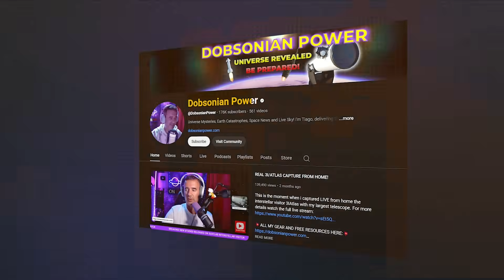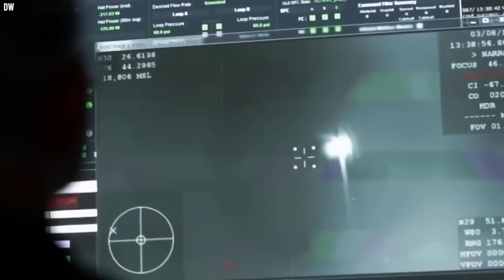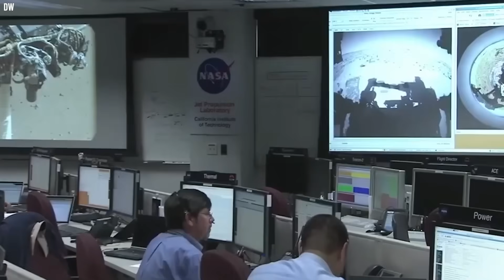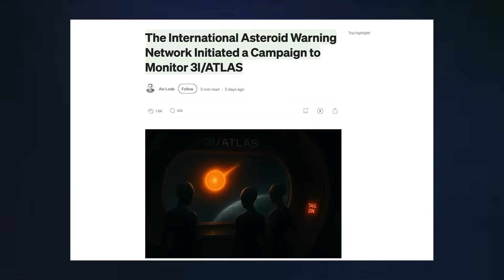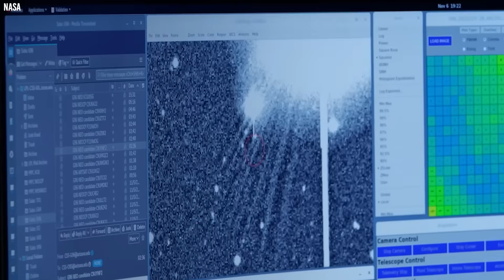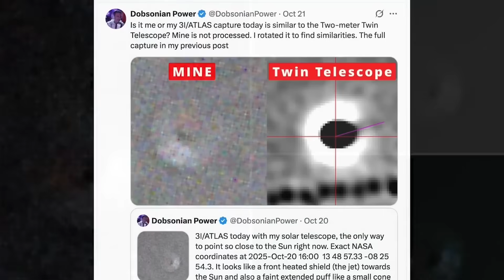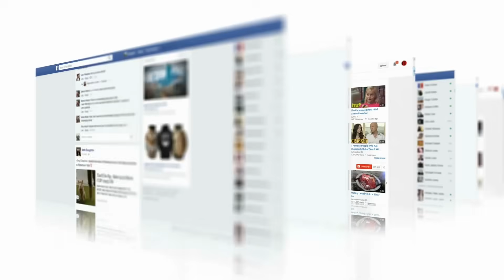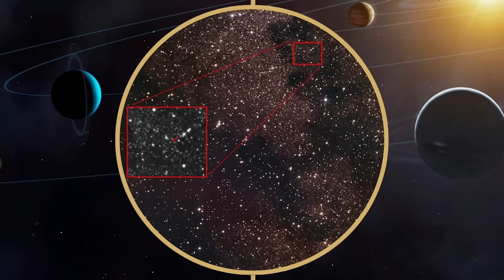This Man Just Released The Clearest Image Of 3I/ATLAS Ever Taken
On October twenty first, twenty twenty five, a YouTube channel called Dobsonian Power uploaded what might be the most shocking space photograph ever captured. The image showed 3i Atlas, an interstellar visitor that was supposed to be just another comet, but instead looked like a perfectly engineered disc shaped craft glowing with its own mysterious light. Within hours, the internet exploded with theories about artificial objects from other star systems. Then came more strange incidents, mysterious orbs near the moon during NASA broadcasts, and unexplained objects on the lunar surface captured by China's probe. But here's what nobody's talking about. Are we witnessing first contact? What are these agencies hiding from us? And most importantly, are we actually alone?